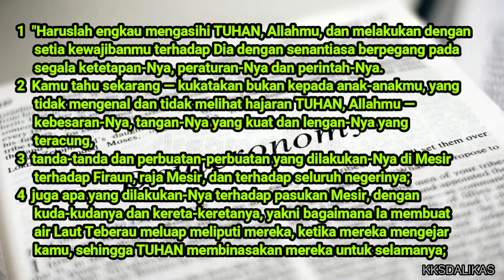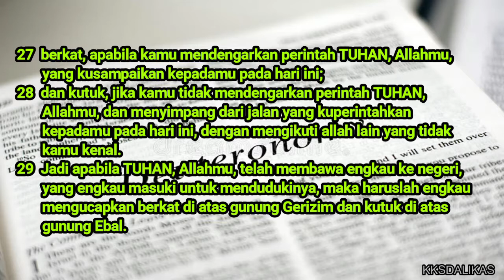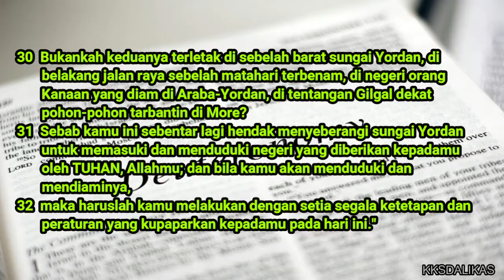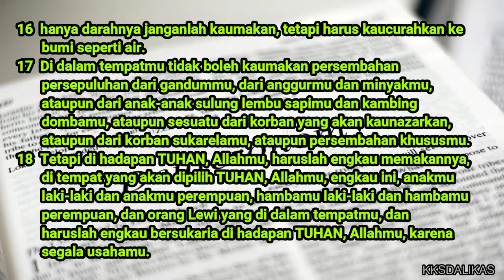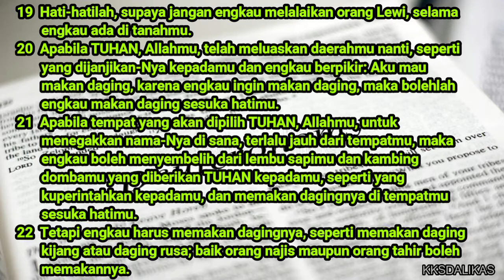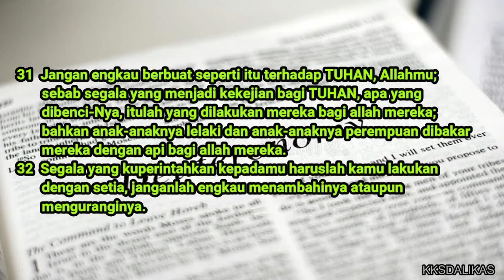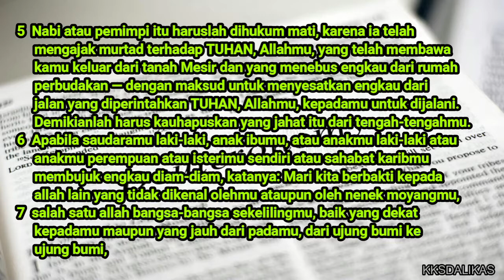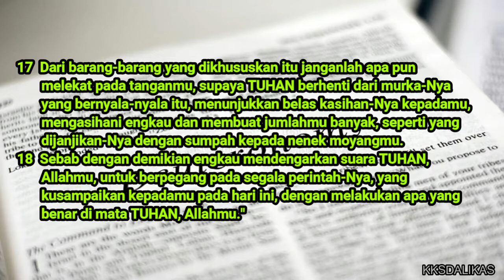ULANGAN 11-13 | HARI 58 | ALKITAB 365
Tuhan memberkati.